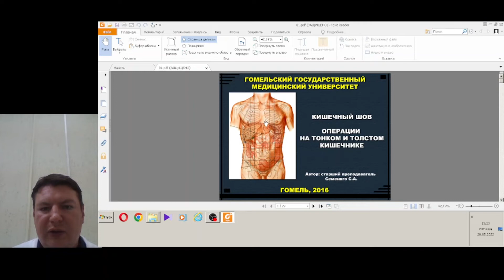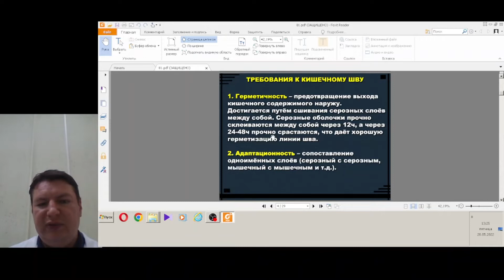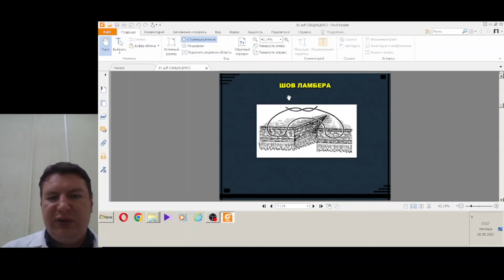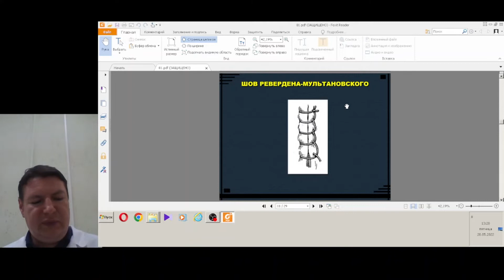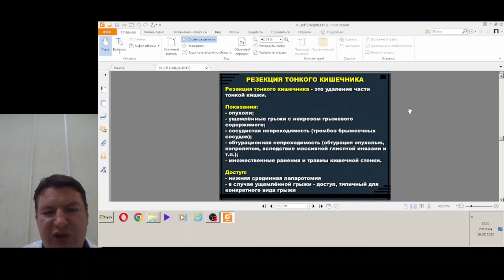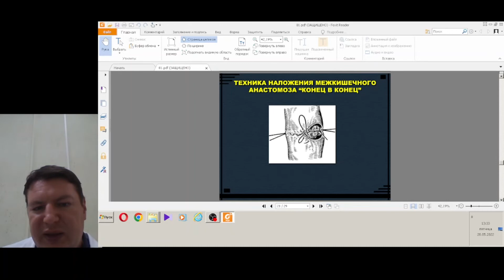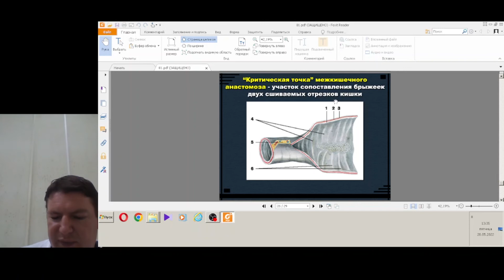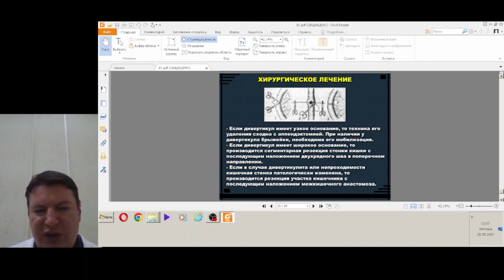Кузьменко А.В. Кишечный шов. Операции на тонком и толстом кишечнике